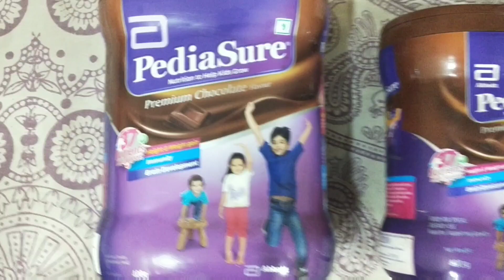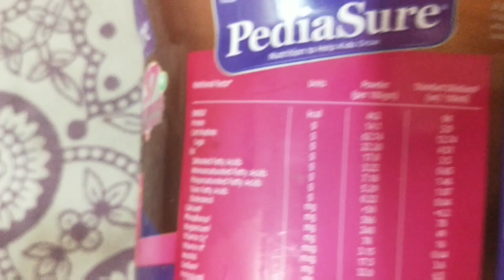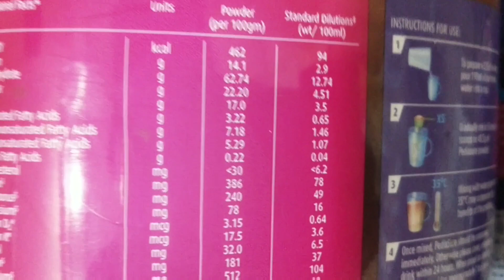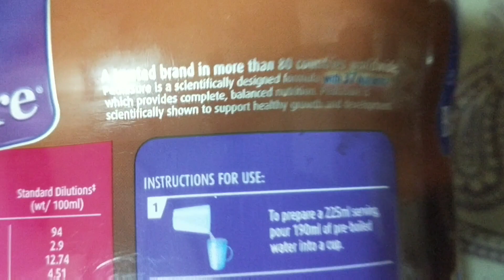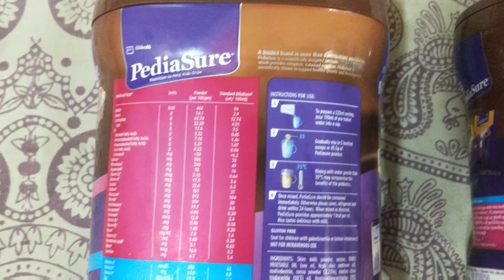pediasure how to use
pediasure
pediasure for kids age

top questions-
1) how to use pediasure
2) healthy food for kids
3)pediasure for kids how to use
4)pedisure health and fitness